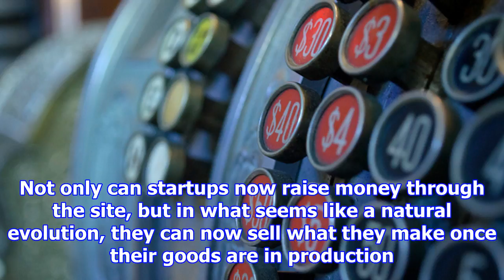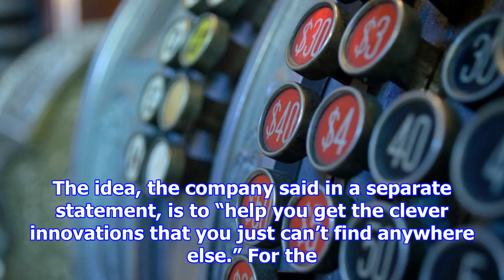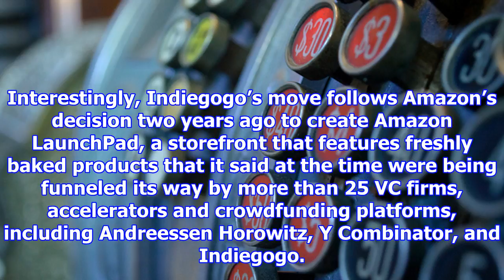Indiegogo is now an e-tailer, too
Indiegogo, the nine-year-old, crowdfunding site, is changing things up, it announced today. Not only...